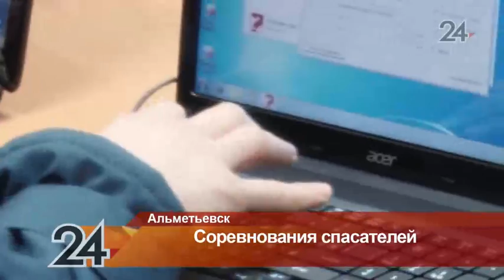В Альметьевске прошли соревнования спасателей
В борьбу за лидерство вступили 13 команд пожарных частей республики. Спасателям необходимо было быстро достать пострадавших из заблокированной машины, попавшей в аварию, и оказать людям первую медицинскую помощь.